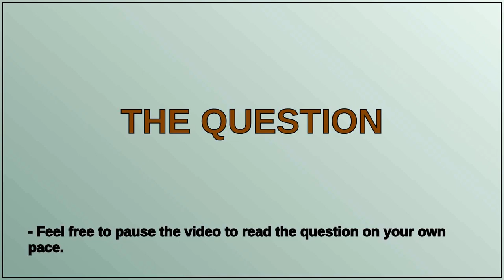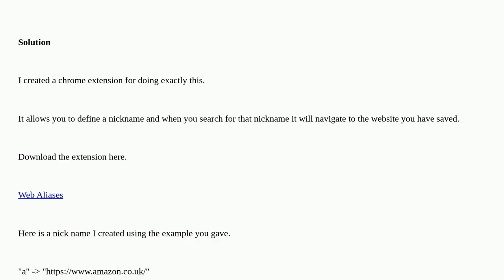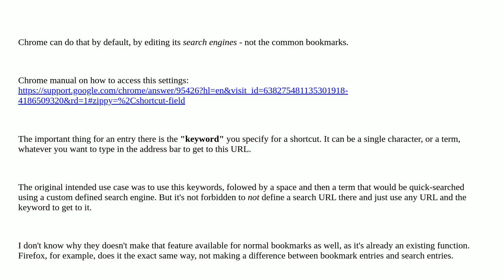How to create URL nicknames in Chrome?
A special thanks goes out to the community

  google-chrome